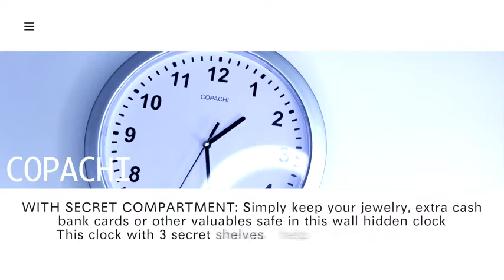Hidden Storage Clock | Secret Hiding Place for Money Jewel Expensive Items | Secure Wall Clock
This is a secure wall clock for hiding your valuable items